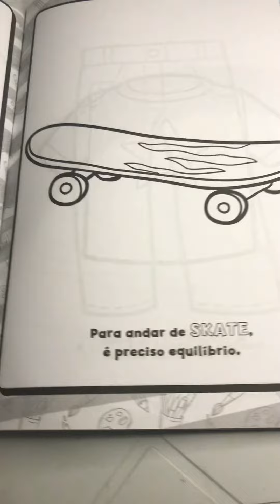DESENHO DE SKATE PARA COLORIR